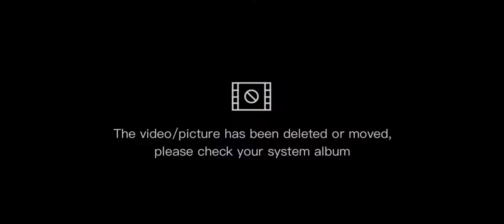Porque soy perra y me desaparesco